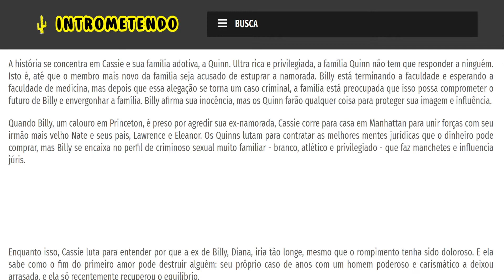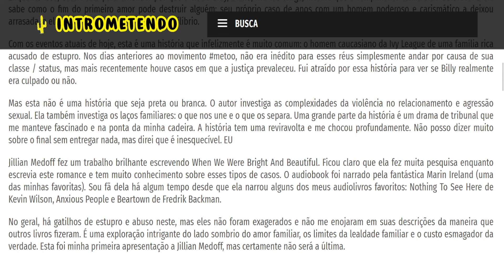When We Were Bright and Beautiful - Jillian Medoff - Resenha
A história se concentra em Cassie e sua família adotiva, a Quinn. Ultra rica e privilegiada, a família Quinn não tem que responder a ninguém. Isto é, até que o membro mais novo da família seja acusado de estuprar a namorada. Billy está terminando a faculdade e esperando a faculdade de medicina, mas depois que essa alegação se torna um caso criminal, a família está preocupada que isso possa comprometer o futuro de Billy e envergonhar a família. Billy afirma sua inocência, mas os Quinn farão qualquer coisa para proteger sua imagem e influência.